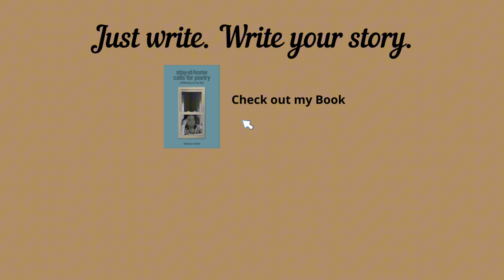Day 4 of the Just Write 7 Day Challenge | quick update | writing vlog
Order My Book:
Stay-at-Home Calls for Poetry ebook:

Remember: Just write. Write your story.